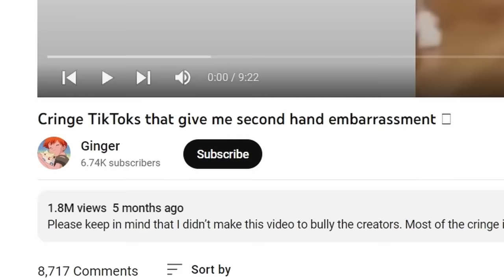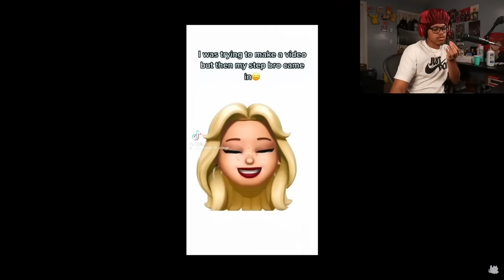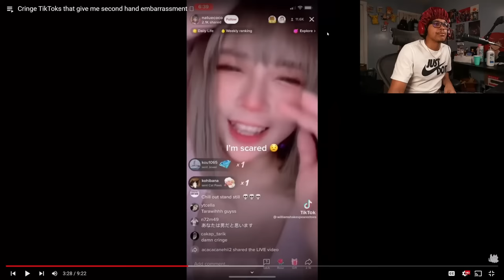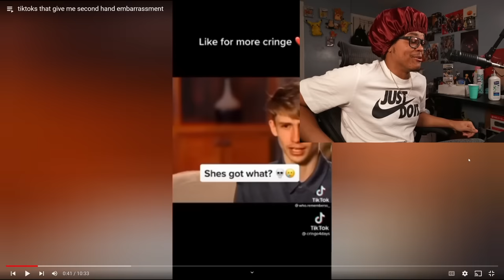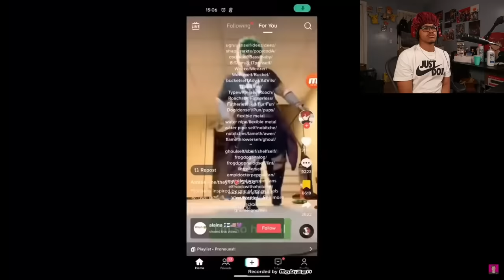Tiktoks That Gave Me Second Hand Embarrassment